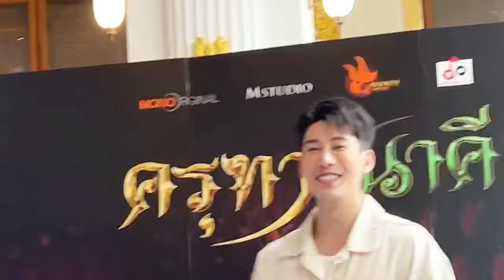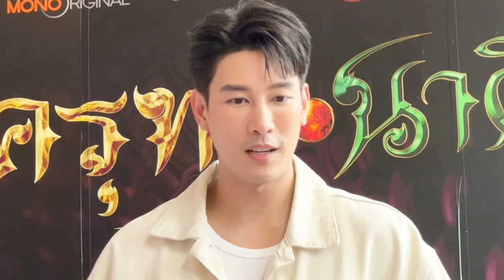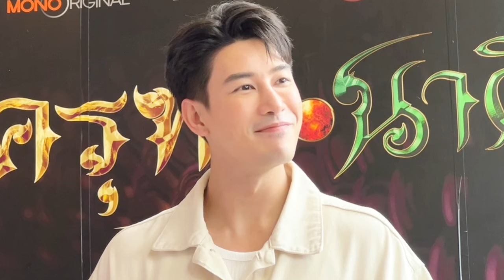“เคน ภูภูมิ” เผยอีกร่างของ “เอสเธอร์”น่ากลัวมากหลังกลับมารักกันอีกครั้ง พร้อมเผยถึงคำมั่นสัญญา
“เคน ภูภูมิ” เผยอีกร่างของ “เอสเธอร์”น่ากลัวมากหลังกลับมารักกันอีกครั้ง พร้อมเผยถึงคำมั่นสัญญาที่จะไม่เลิกอีก